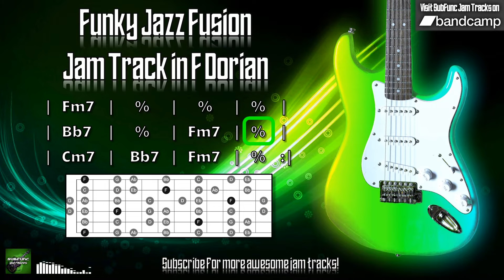Funky Jazz Fusion Jam Track in F Dorian 🎸 Guitar Backing Track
A funky jazz fusion jam track in F Dorian at 80 BPM.

Try jamming over this guitar backing track using the Dorian mode shown in the diagram, or just have fun playing with the minor pentatonic scale!

I grant permission for the tracks available on the SubFunc Jam Tracks YouTube channel to be used in YouTube/social media videos (as part of jam videos, lessons, gear demos, live streams, etc.) only if full credit is provided in the video, along with a link to SubFunc Jam Tracks in the video description.